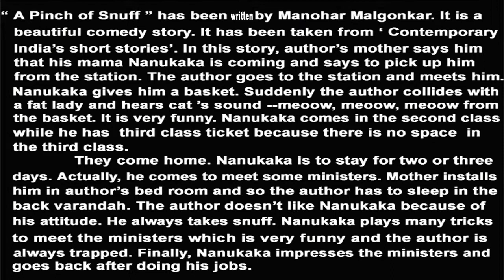class 12 English Summaryby dilip hrishabh English grammar and literature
Literature XII th BSEB materials